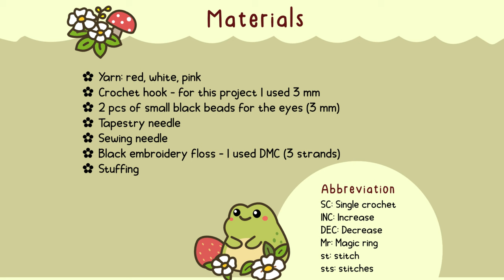DIY Mushroom Crochet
Let's make this super cute mushroom amigurumi. A perfect DIY project for you at any level even as a beginner. The pattern of this cute little mushroom is free to use as a personal project and not a commercial one. Please do respect the hard work I did for making this plushie.